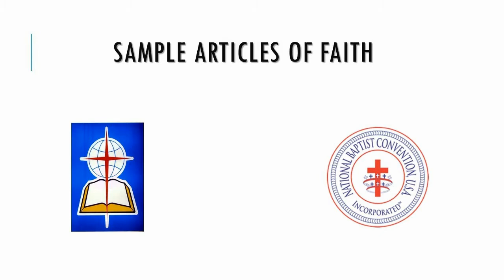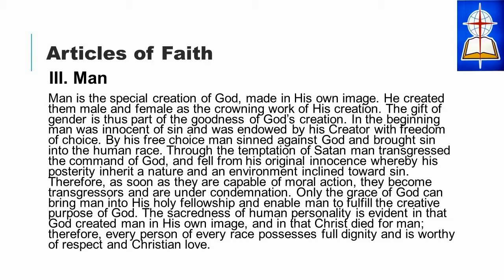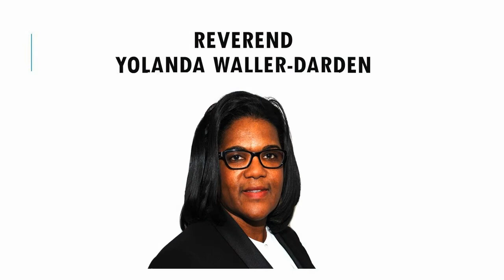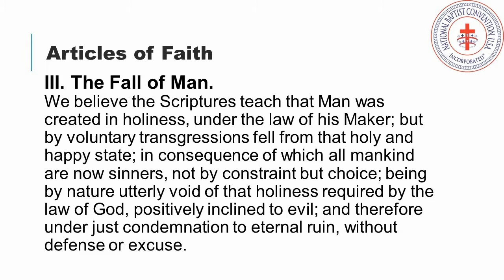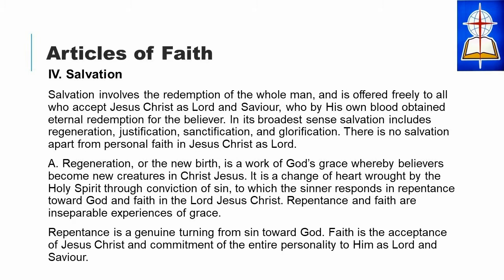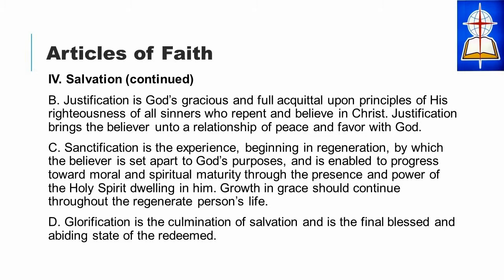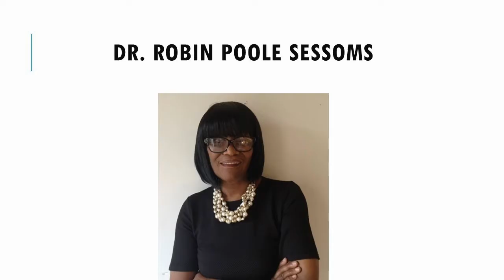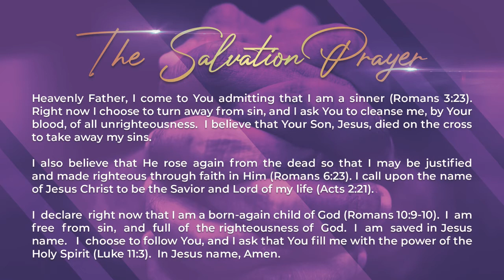12 17 20 Bible Study YouTube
Mount Zion Baptist Church Arlington, VA
Virtual Thursday Night Bible Study